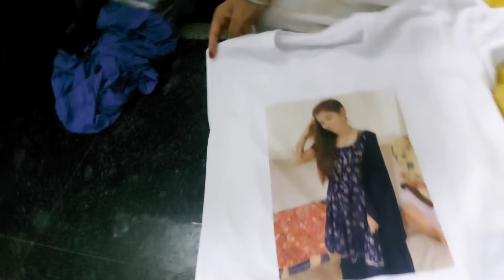mona Ne बनवाया new T-Shirt | Dkrekha Vlogs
✔️लम्पी स्किन डिजीज रोग-LSD 👏बचाव व उपचार सम्पूर्ण जानकारी किसान भाईयो के लिए जरूरी Video Lampi Skin😦

Keywords..